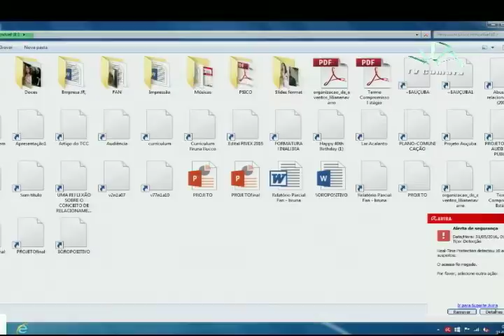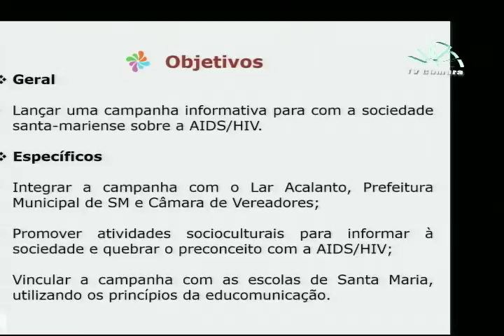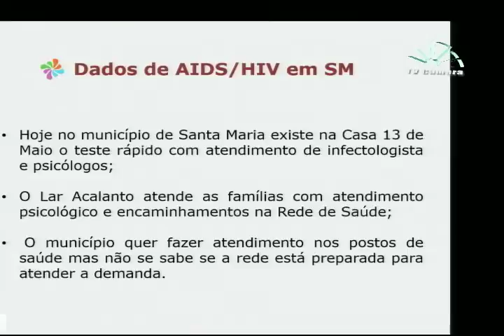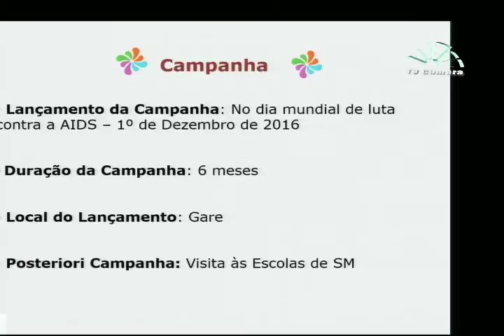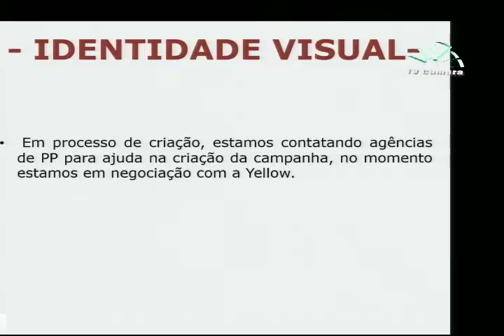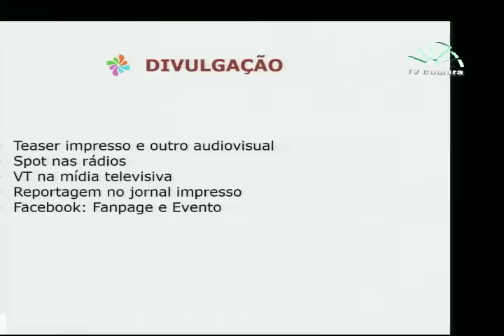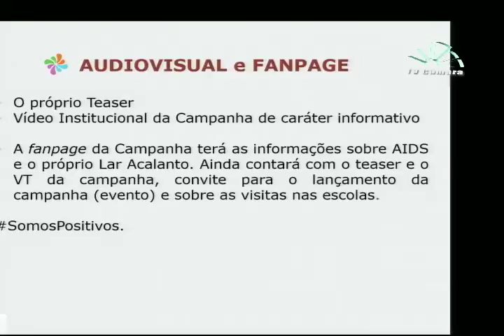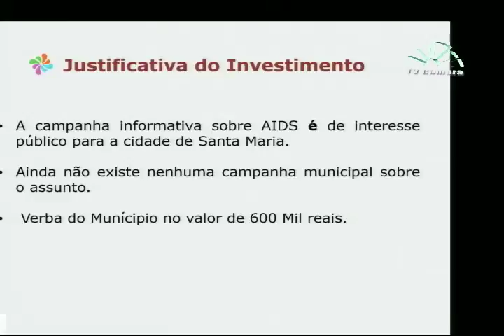Audiência Pública sobre HIV e AIDS no dia 31 de maio de 2016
A Comissão de Saúde e Meio Ambiente da Câmara Municipal de Vereadores, realizou uma Audiência Pública com a finalidade de discutir sobre o HIV/AIDS no município de Santa Maria.
Estiveram presentes os parlamentares que representam a comissão, Manoel Badke, Luciano Guerra, o Presidente da Comissão de Saúde do Estado, Deputado Estadual Valdeci Oliveira, a Secretaria de Saúde do Município, Vania Olivo, Valeria da Rosa, representando o Lar Acalanto, Fernando Soares, e representando o Concelho Municipal de Saúde , Idalina Mirasso.